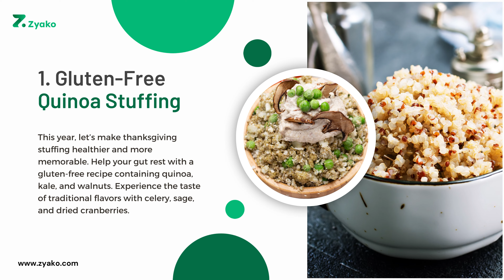10 Healthy Quinoa Recipes That Will Lighten Up Any Diet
Are you looking for a way to enjoy delicious and nutritious meals? Our Quinoa Recipes are here to make it happen! With 10 easy-to-follow recipes, you can experience the goodness of quinoa, a superfood that's been around for over 5,000 years. Get ready for a mealtime revolution with Quinoa Recipes and start living a healthier life today!